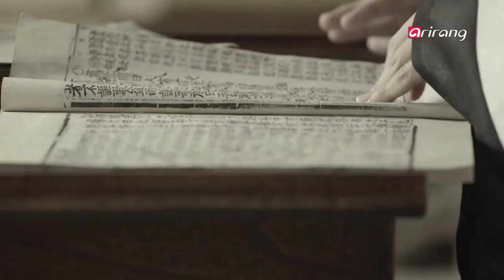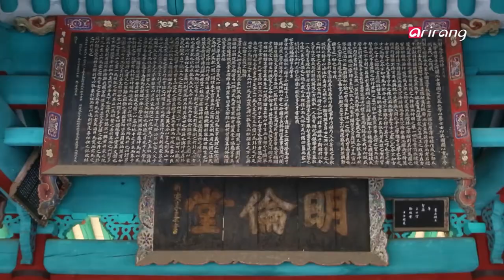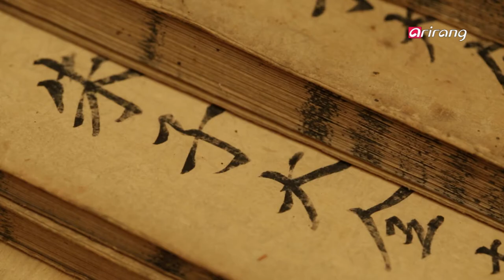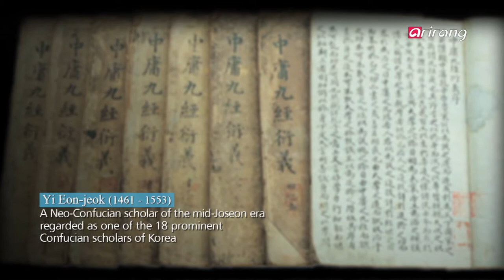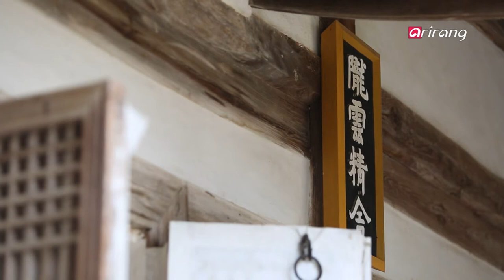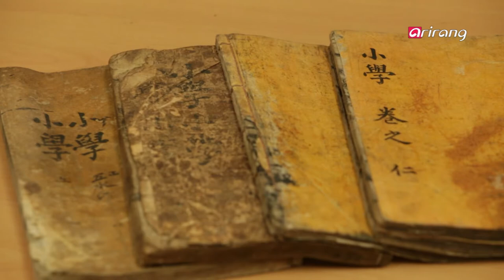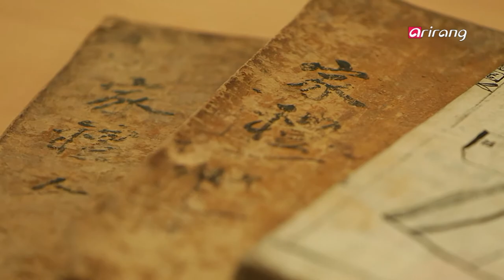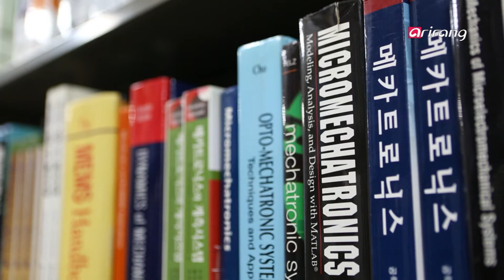Arirang Prime Ep223 A Santuary of Well-rounded Education Seowon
Seowon
A Santuary of Well-rounded Education
There is probably no other country in human history that has been as deeply influenced by Confucianism than Joseon.
The present economic success enjoyed by Korea has been achieved through a strong emphasis on education and pursuit of knowledge throughout society. This culture began during the Joseon Dynasty.
During the Joseon Era, scholars pursued knowledge as a way to become ethical and act in virtuous ways in contrast to present times in which Koreans seek to acquire professional knowledge and skills to accrue wealth and higher status. Literature, history and philosophy were the main focus among Joseon scholars. This was mainly due to the need to maintain an ethical and stable society in that era.
Seowon (Confucian school) was the place where knowledge was acquired and expanded in the Joseon Era. The effort to expand knowledge among scholars led to closer clanship, more prestige, and political gain.
But there was more to it than this.
- Foundation philosophy of Cheoninhabil ("The heavens and humans are one") underlies Confucian perspective of nature.
- Establishment of private institution for a whole-rounded education offered to the ruling class
- Political base camp for local Seowon schools
- Offered services akin to a local cultural center
Thus, the Seowon was a reservoir of diverse cultural content. Due to turbulent times that engulfed the Joseon kingdom at the turn of the 20th century, it was difficult for Seowon schools to maintain their institutional capabilities. Despite this, Seowon schools created intangible and tangible value that humankind should try to share and pursue today.
The history of Seowon schools that began 500 years ago has been reinterpreted in a modern perspective. The value created by Seowon schools are still applicable in present times, and it has been translated for viewers to convey its essence.